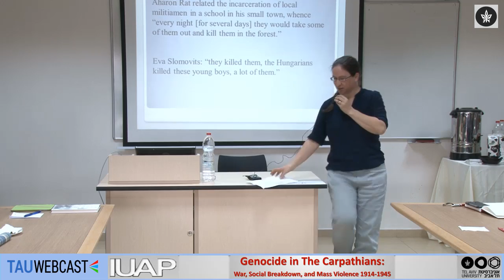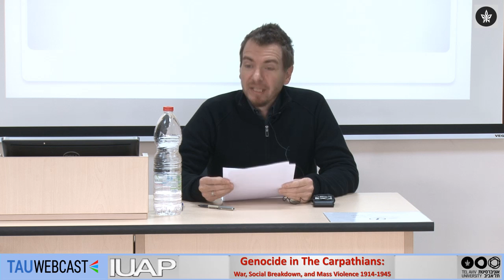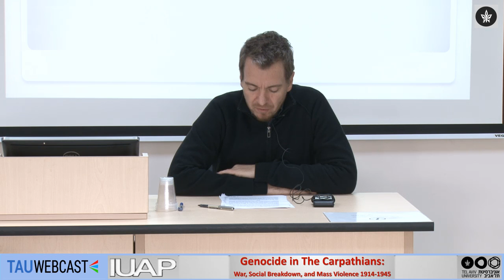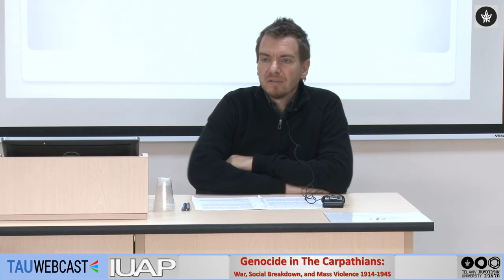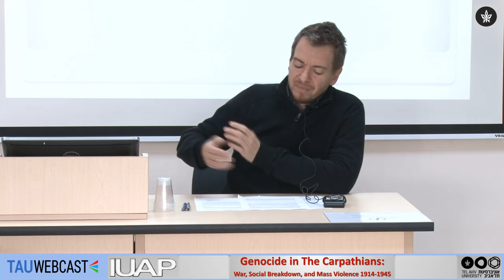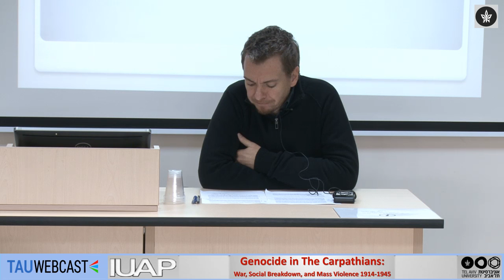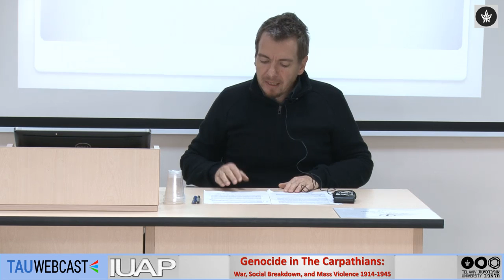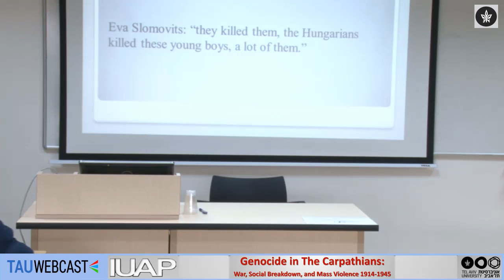Respondents: Stefan Ihrig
Stefan Ihrig, University of Haifa

A Symposium Dedicated to the Publication of
Genocide in The Carpathians:
War, Social Breakdown, and Mass Violence 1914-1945
Tel Aviv University
8.1.17